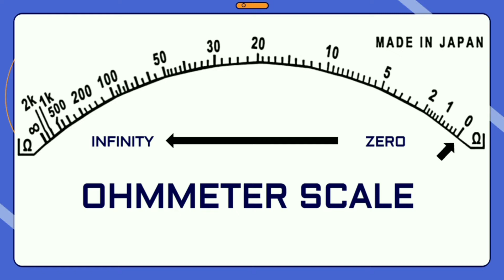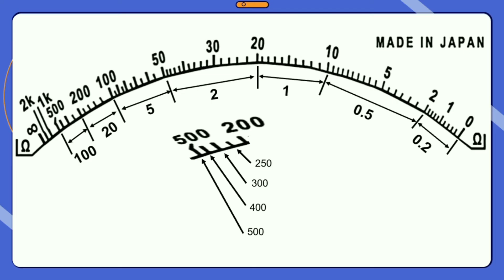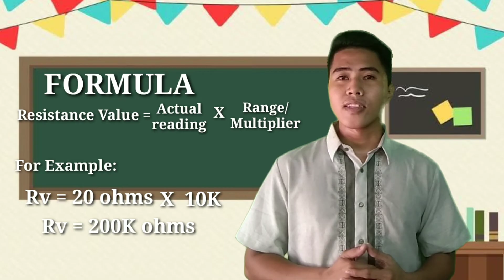OHMMETER SCALE READING VIDEO PRESENTATION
In this video presentation, discussing on How to Read the Ohmmeter Scale.